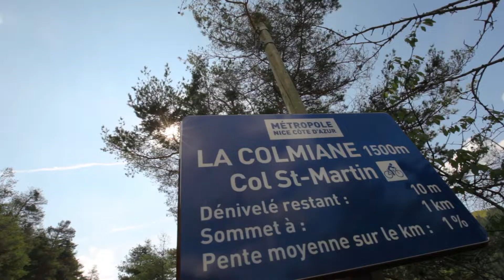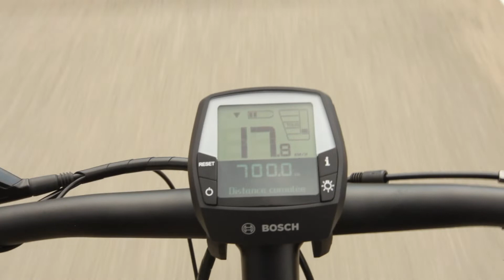ON A RÉUSSI ! (Valdeblore La Colmiane - Nice, La route des Grandes Alpes à vélo)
13 jours et 720km, c'est ce qu'il nous aura fallu pour réussir la traversée des Grandes Alpes. On n'est parti avec aucune certitude et on arrive avec beaucoup de fierté. Fierté d'être arrivés à Nice mais fierté aussi d'avoir réussi notre défi de réaliser chaque soir une vidéo résumant notre journée sur le vélo. Et ce n'est pas fini ! On enchaine avec des vidéos quotidiennes au Canada :D

Cette vidéo a été réalisée en partenariat avec France Montagnes.